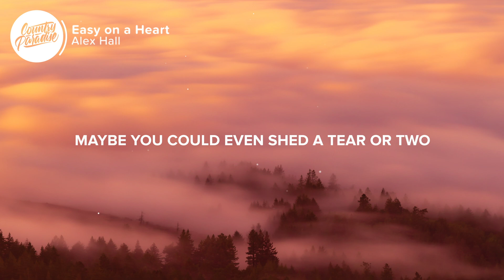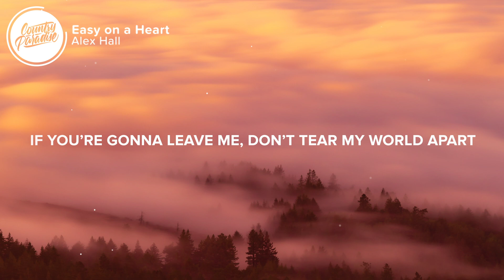Alex Hall - Easy on a Heart (Lyrics)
⏬ Download or stream Alex Hall - Easy on a Heart from his debut album 'Side Effects of the Heart'

⚡️ If you’re gonna leave me, don't tear my world apart

🎤 Lyrics: Alex Hall - Easy on a Heart

[Verse 1]
Maybe you could look over your shoulder
Maybe you could leave something behind
So I know you’ll be coming back later
And have to see me one more time

Maybe you could even shed a tear or two
Say goodbye like it’s hurting you too

[Chorus]
But baby, go easy, easy on a heart
Go on and tell me that you wanna stay a little longer
Make it seem like it's hard

[Verse 2]
Yeah, we've been through some miles together
To have to start all over again
I'll take any lie your lips can give me
Just to get through the bitter end

[Chorus]
Baby, go easy, easy on a heart

[Bridge]
Oooh
If I can't make you stay
Oooh
At least give me something for the pain

[Chorus]
Oh baby, go easy, easy on a heart

Songwriters: Alex Hall, Andy Skib, and Jillian Jacqueline
Producers: Alex Hall and Pete Good

👨‍💻 If you like "Alex Hall - Easy on a Heart" check out these other tracks:

Picture credit
📷 Zetong Li

👩‍💻 Share Alex Hall - Easy on a Heart with your friends!